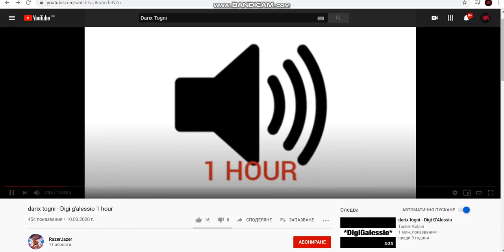How to get the Dragon Adventures egg!